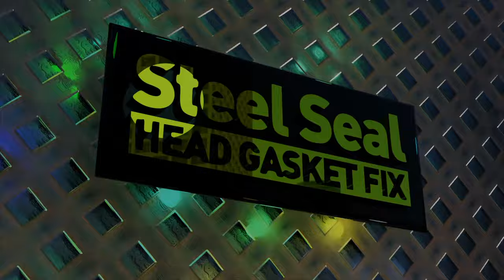We destroyed a £2500 tire! (Euro finals vlog 2023)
This is swamp thing 4x4, Vlog of Santa Pod‘s Euro finals, 2023 ￼